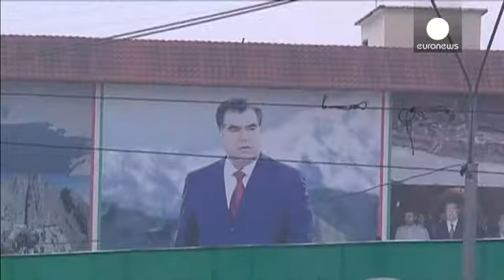Tacikistan dördüncü kez Rahmanov dedi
Orta Asya ülkelerinden Tacikistan'da düzenlenen cumhurbaşkanlığı seçimlerinden İmamali...

Orta Asya ülkelerinden Tacikistan'da düzenlenen cumhurbaşkanlığı seçimlerinden İmamali Rahmanov dördüncü kez zaferle çıktı. Oyların yüzde sekseninden fazlasını elde eden Rahmanov, böylece 4. defa cumhurbaşkanlığı koltuğuna oturdu.

Öte yandan seçimden ikinci sırada çıkan adayın sadece yüzde 5 oy alması ise seçimlerin demokratikliği konusunda soru işaretleri doğurdu. Organizasyon bu durumun demokratik seçimler için belirlenen uluslararası kuralları yerine getirmediğini belirtti.

Yaklaşık 7 milyon nüfusa sahip Tacikistan, Orta Asya'nın gelir düzeyi en düşük ülkelerinden biri.  İmamali Rahmanov, yaklaşık